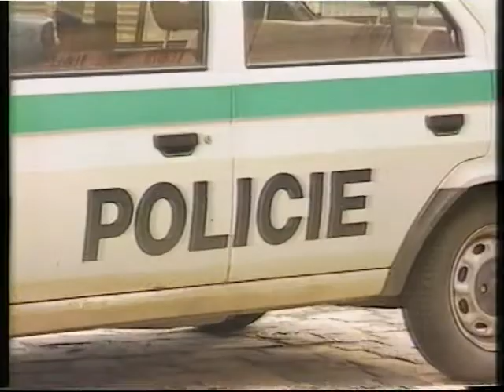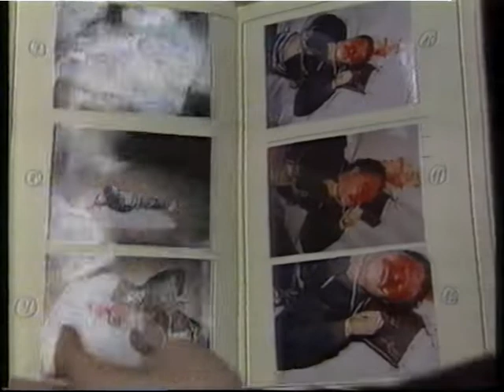Reklamy a zprávy